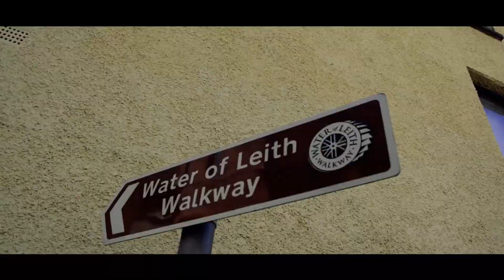WATER OF LEITH & CIRCUS LANE EDINBURGH SPRING TRIP MAY 2k19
WATER OF LEITH & CIRCUS LANE | EDINBURGH | MAY 2019

2 niesamowite miejsca które odkryliśmy w Edynburgu : water of leith oraz circus lane.
Water of Leith to rzeka uchodząca do Firth of Forth.Jest największą rzeką przepływającą przez Edynburg z ujściem koło portu w dzielnicy Leith.'